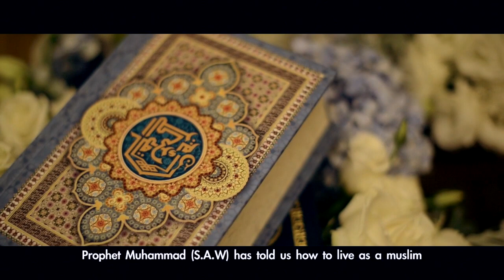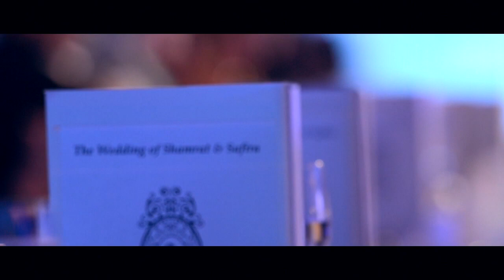shamrat & safira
many videos we have done throughout 2013... but Shamrat & Safira's take the title of being the cream of the crop..

its not just a wedding highlight... its a story of a beautiful couple and their journey ...

click below to find out ...